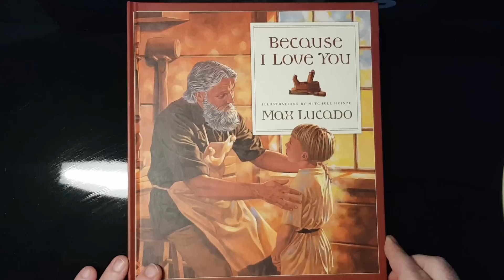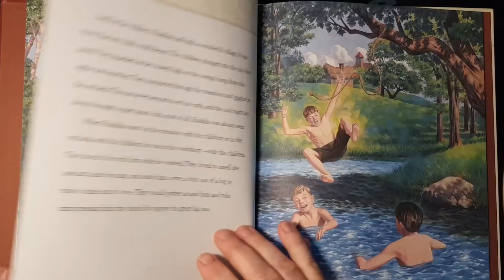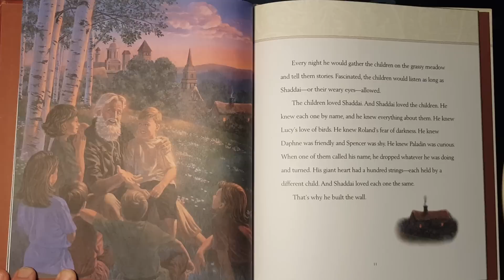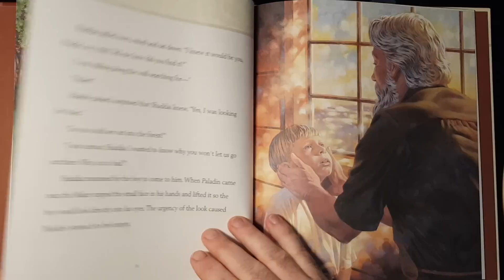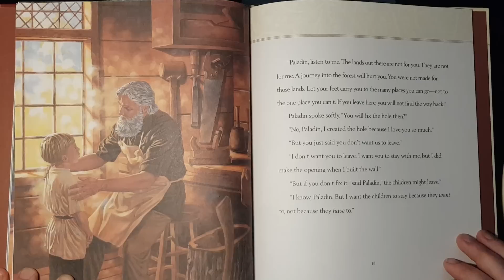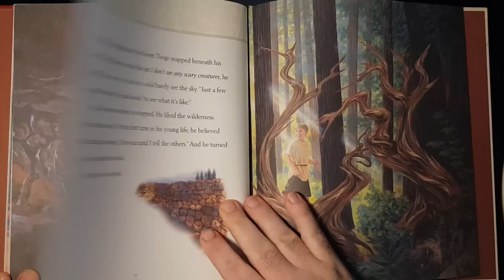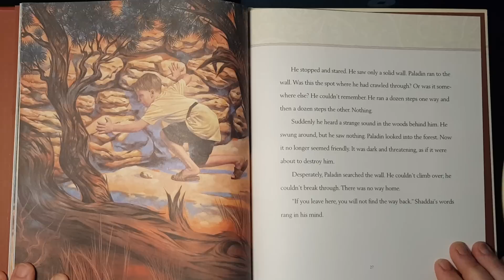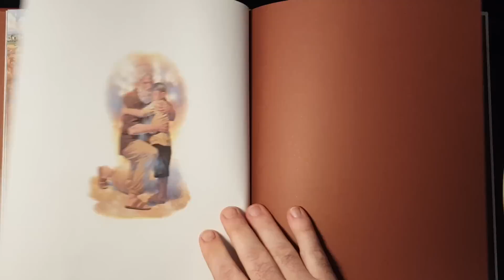Because I Love You by Max Lucado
Grab your own copy:

More exciting Bible learning for kids
Action Bible
Jesus Storybook Bible